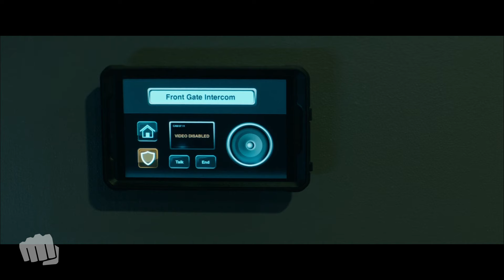Mother Tricks The Robbers | Breaking In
Shaun Russell (Gabrielle Union) tricks Eddie (Billy Burke) into a confrontation.

Gabrielle Union stars as a woman who will stop at nothing to rescue her two children being held hostage in a house designed with impenetrable security